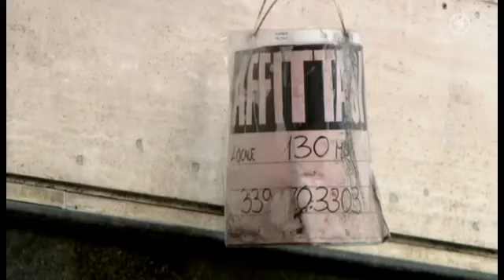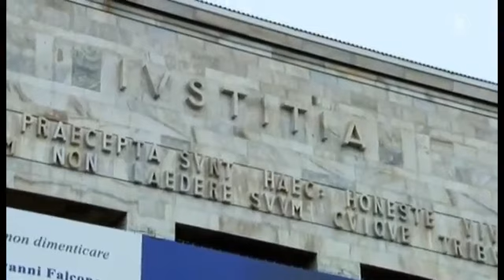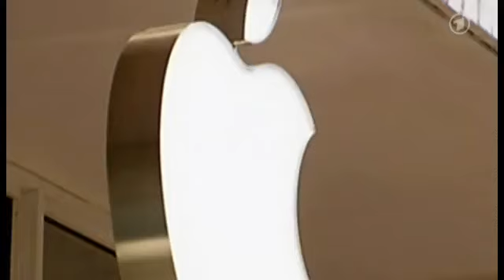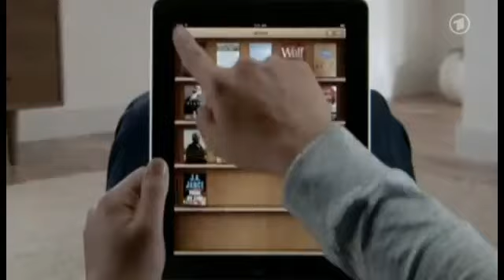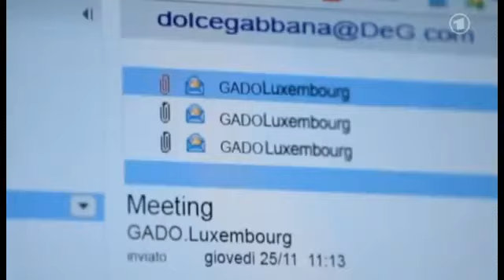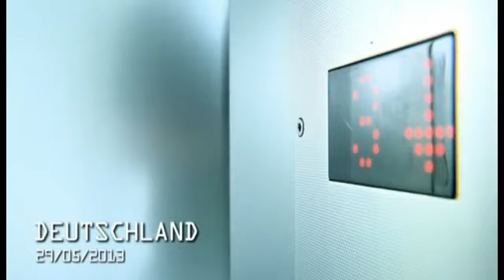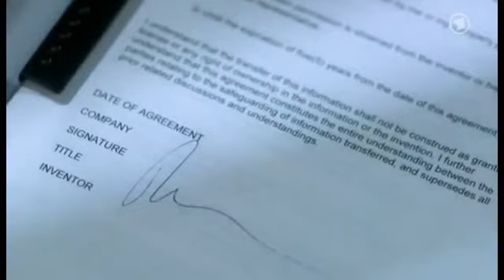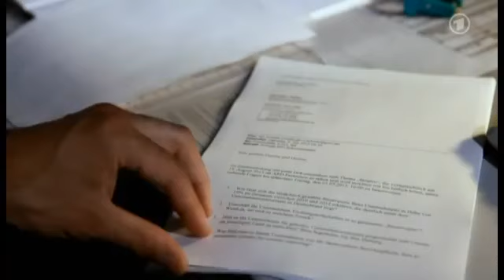Die Story im Ersten Steuerfrei Wie Konzerne Europas Kassen plündern Doku